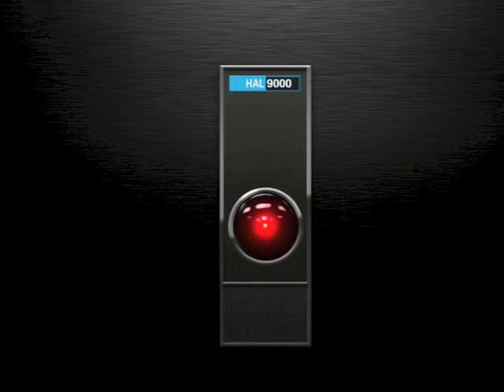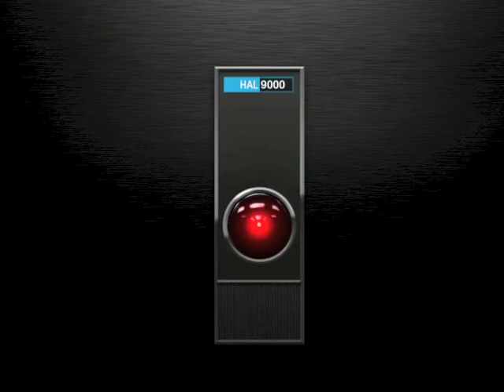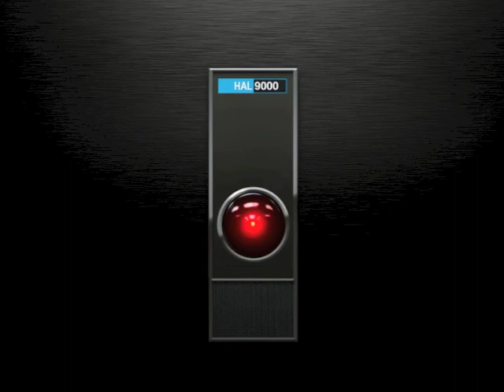15012012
同僚からのデモビデオ サウンドトラック依頼で作った曲
demo video soundtrack which my colleague ask me to write the song